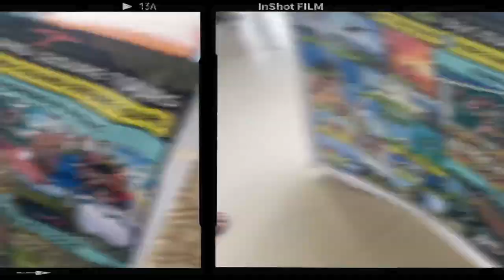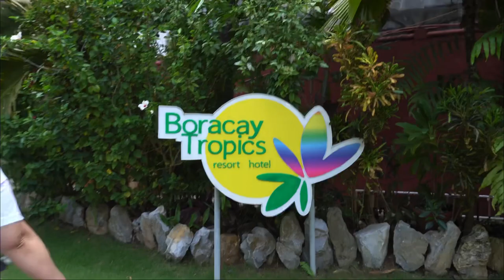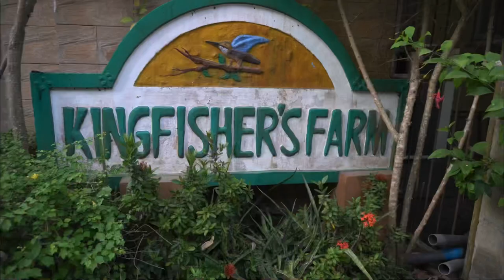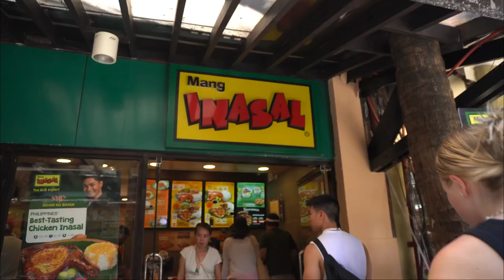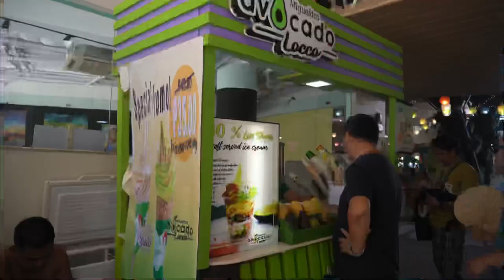boracay, philippines 2023 🌞 | scuba diving, working out, pigging out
So sad our trip has come to an end. But what a way to start our 5-wk Philippines trip!!! 🥰

Musician: @iksonmusic